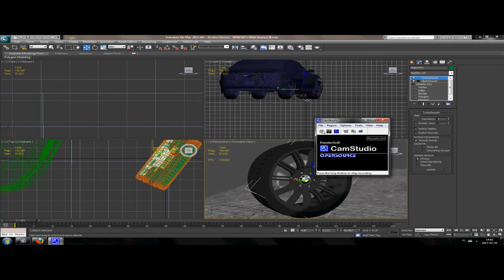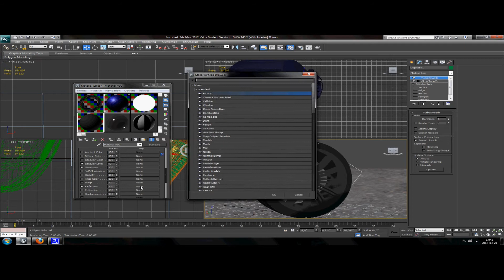Making chrome effect in 3DS Max 2012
Here I am showing how to make a basic chrome effect in 3DS Max 2012. Quality isn't excellent but if you follow what I was doing you'll be able to easily make your own chrome effect.